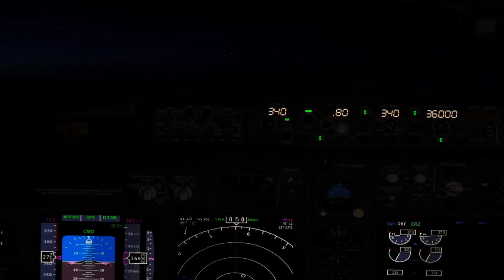Egyptair MS876 737-800 SU-GCZ Lagos - Cairo